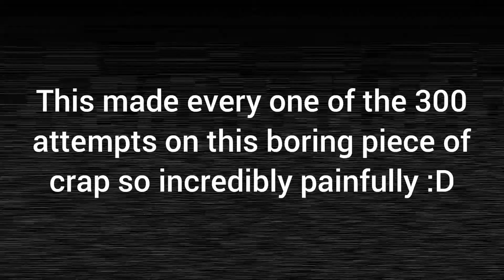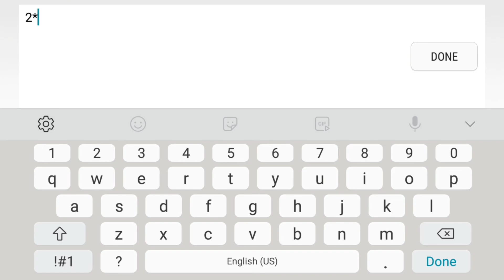"Shitty Slaughterhouse" [VERIFIED] by VoltageNL (me) |Geoemtry dash